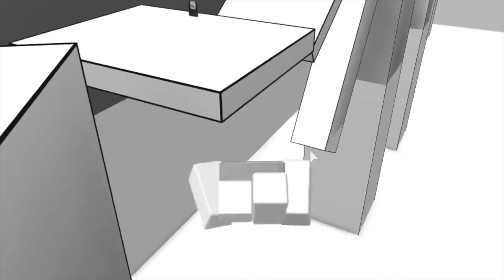Meeting Salish Matter in Person.. (RUDE)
More Jordan Matter Videos!